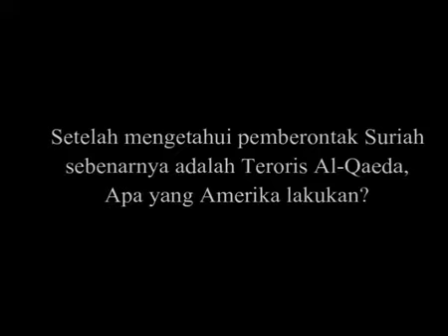Di balik Tragedi teror prancis sex and hot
Perancis,america dll mau menghancurkan islam tp kesulitan, akhirnya kena senjata sendiri